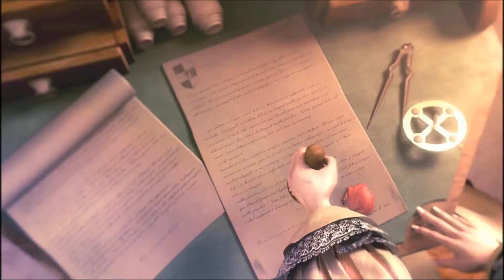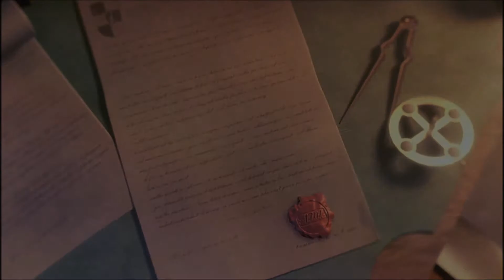Lets Play Anno 1701: Teil 1 Eine neue Welt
Hallo Leute, so wir stechen in See und Gründen eine neue Kolonie.